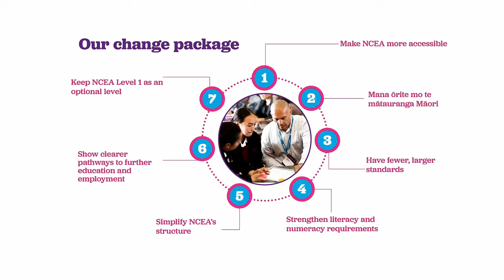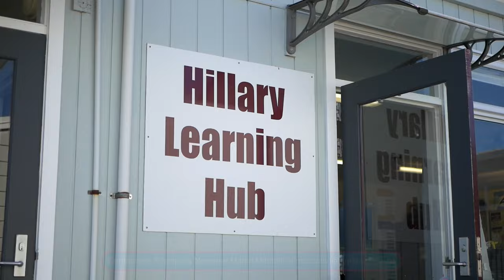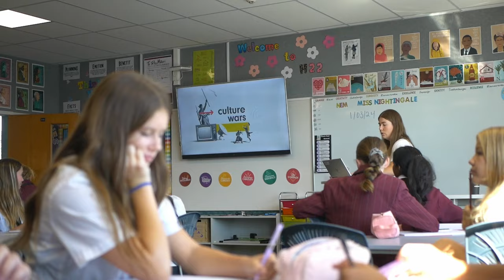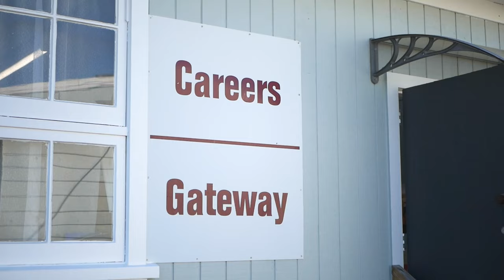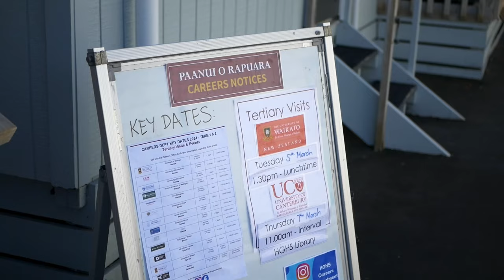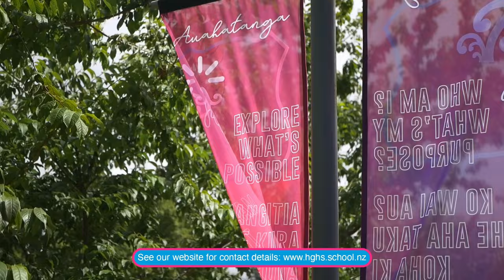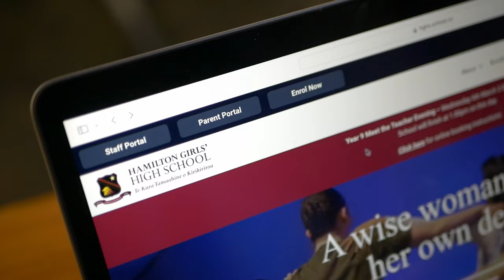NCEA Change at Hamilton Girls' High School 2024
Please refrain from copying this material.